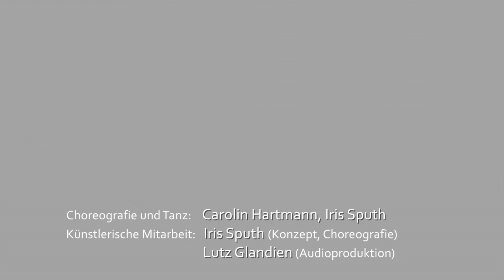Künstlerresidenz BIRDS 2019 Carolin Hartmann mit Iris Sputh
video by Lutz Glandien, dancers: Iris Sputh and Carolin Hartmann
Here  is the english translation of the voice over: „Bordering“ is my method I devloped to define the limitations of my body and how to push those limits with concentration and full dedication of my boody in the next step.One example would be stretching my left arm as far as I can so that my finger tips reach a certain point. Seemingly that appears to be the limit.In the next step that has to be pushed past. By bringing awareness to the rest of the body, I can involve my left shoulder to join the movement and finally to reach my finger tips further. That causes my upper body to turn left, while my hips shift weight to keep balance. Only now this physical chain reaction really unfolds the full potential of my body.The mental work is to be conscious and pay attention to the whole physical process.Where are any constraints that sabotage my goal? In my allday life, do I really integrate everything to unfold my full potential? Or is a part of me unheard, not involved, seperated or feeling disabled? How do I reach a goal that every cell of my body can agree on? How can I connect with my body, to listen and understand my whole being instead of making it blindly obey to my mind`s conclusions.Friedreich Ataxia (my dissease ) means literally translated chaos."